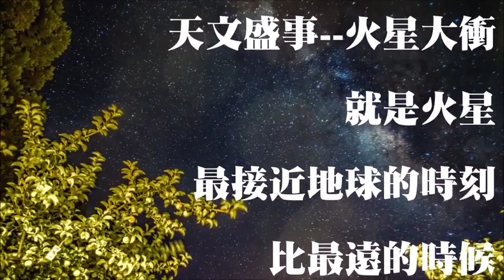福壽山農場7/27、28星空導覽活動前製影片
就是今天!
今明兩天(7/27、28)農場晚上有星空導覽活動，配合今年的兩大天文盛事-火星大衝+月全食，歡迎來場嘉賓在山上避暑的同時，一同餐與這天文盛事。